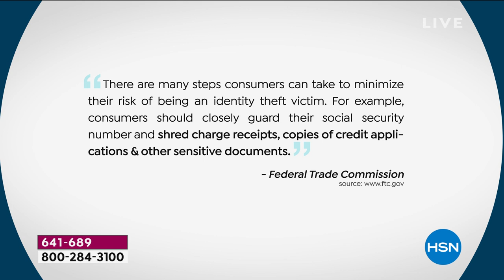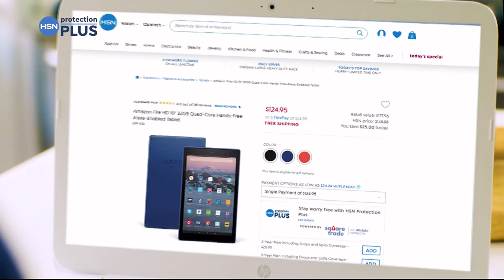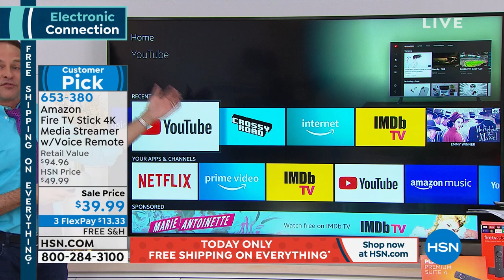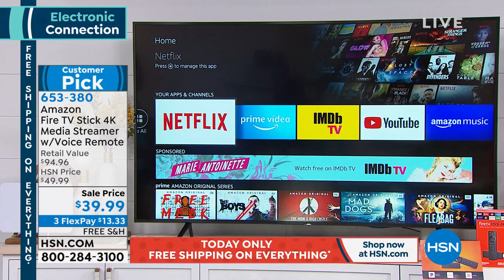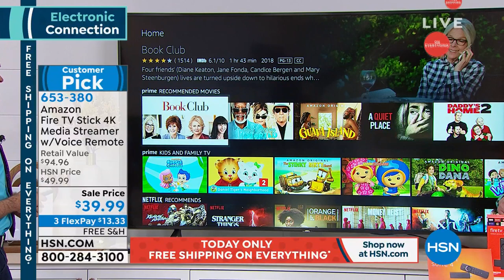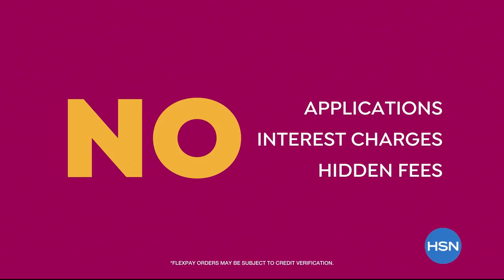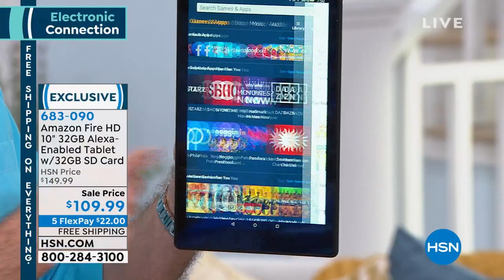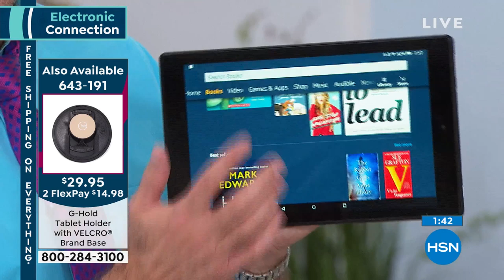Concierge Collection SuperLoft Mattress Pad Diamond Qui...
Concierge Collection SuperLoft Mattress Pad  Diamond Quilted
Carpe P.M. Stop leaving your slumber to chance, and seize the opportunity for a better night's sleep. This pad boasts  diamond quilting to keep the soft loft in place and spill protection for peace of mind. So why wait? It's your bed. Take back the night.